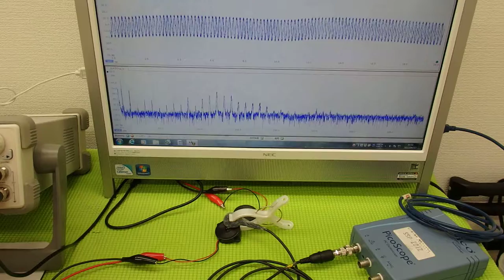音圧測定装置：超音波テスターを利用した実験動画 ultrasonic-labo